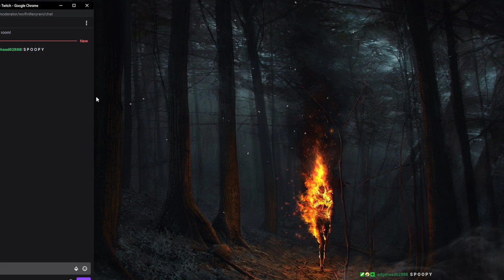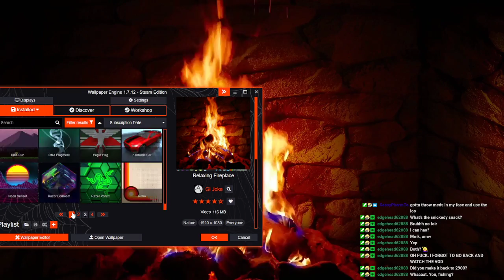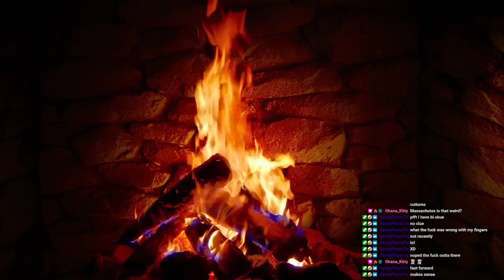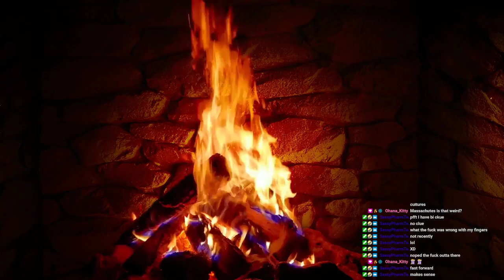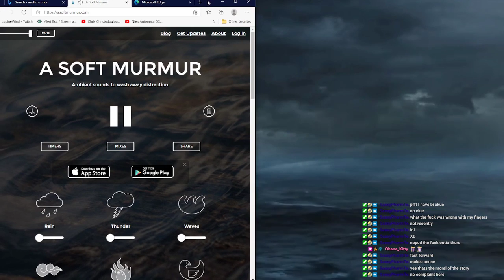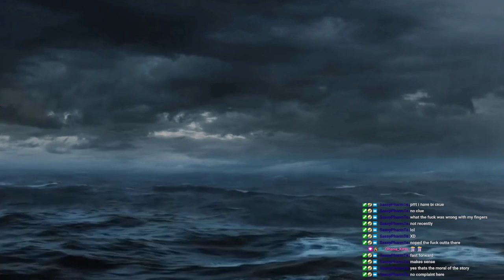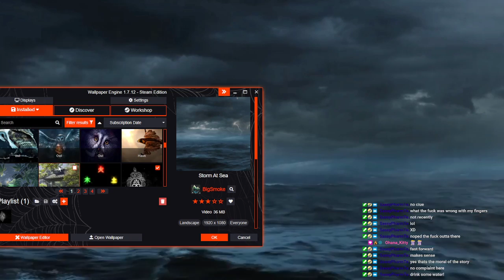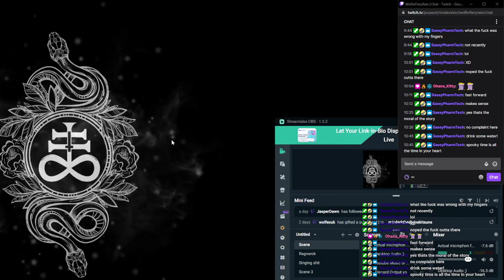Spooky stories? Heck yeah!